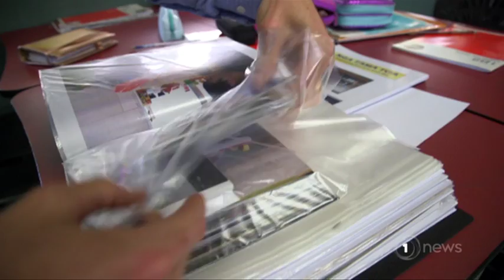Good Sorts: Meet the Hamilton teacher shaking things up in the classroom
When Mr May was a student he really didn't like sitting down for too long.